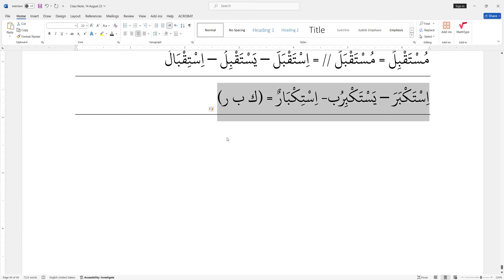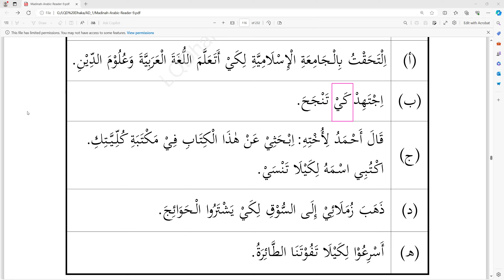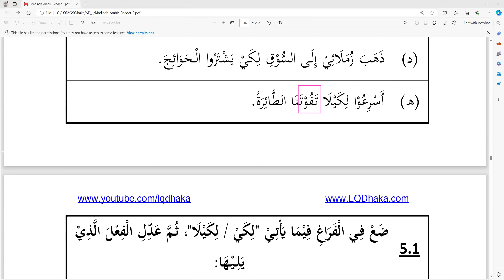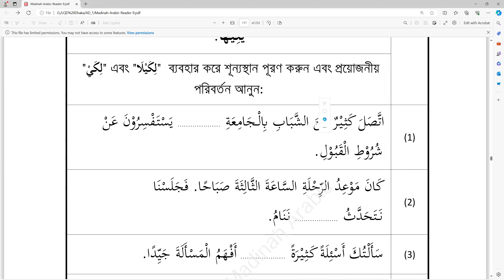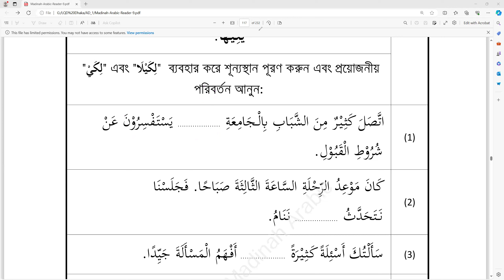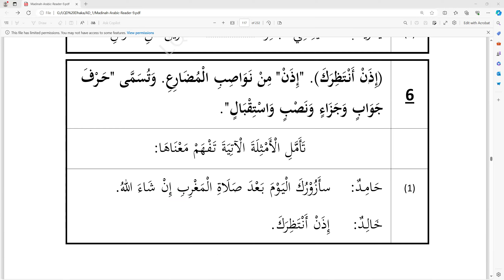AD1 Sem 8 I Reader 9 Lesson 25 (Part-4_2) l 05 June 2024#LQDhaka